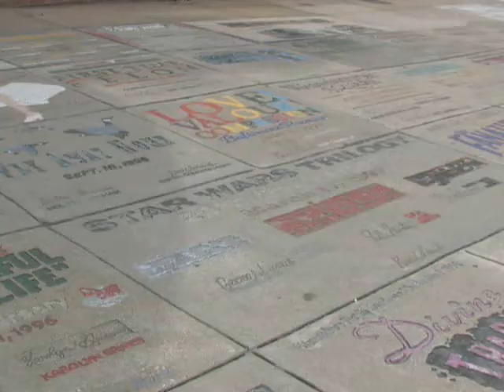Final Senator Theatre spot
Same as the other one, only without the slate and countdown.